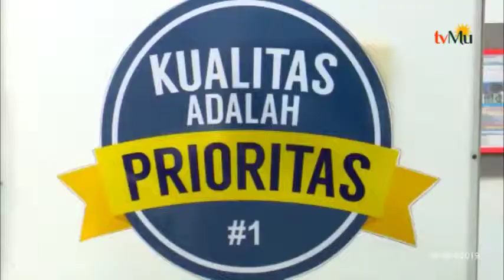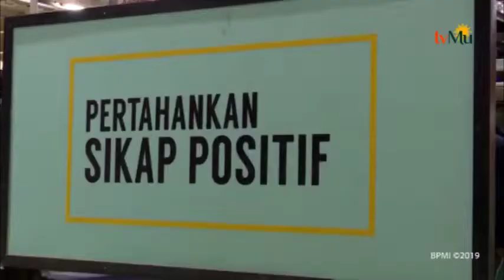Presiden Kunjungi Pabrik Sepatu